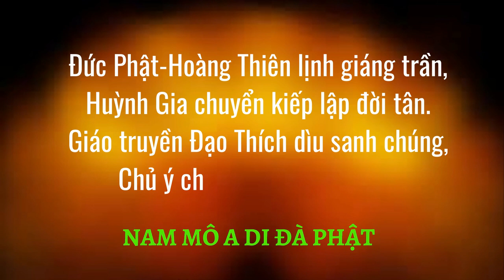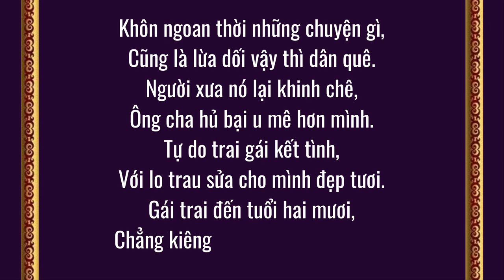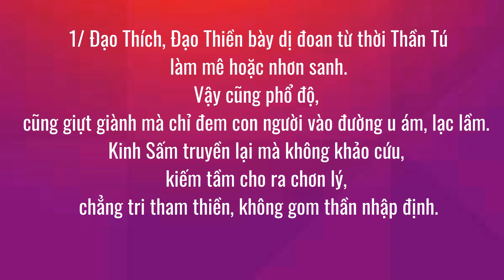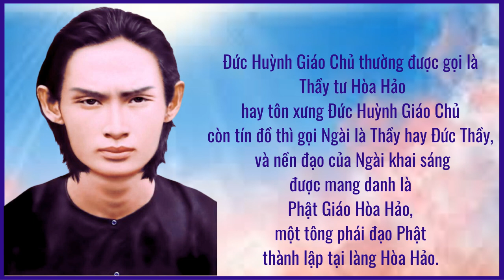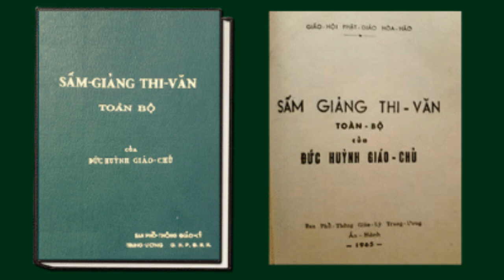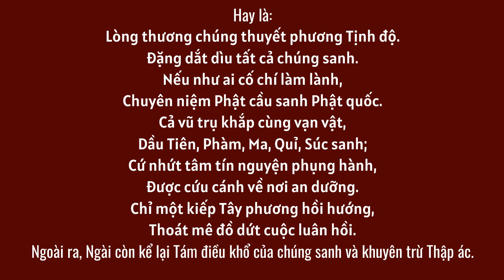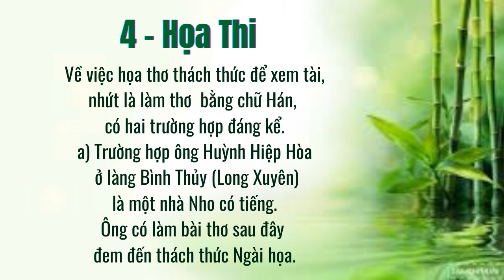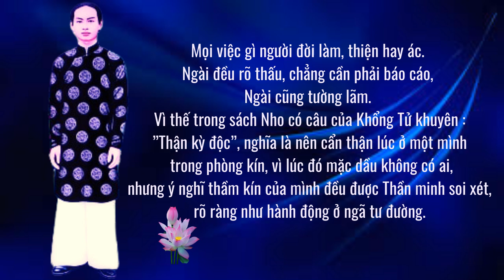ĐỨC HUỲNH GIÁO CHỦ - Lãnh 5 Sắc Lịnh - Sứ Mạng Lâm Phàm [P1] Giai Đoạn Ra Mở Đạo và Thân Thế .